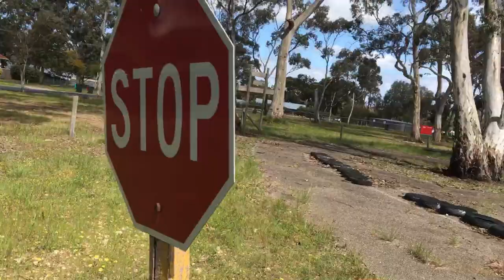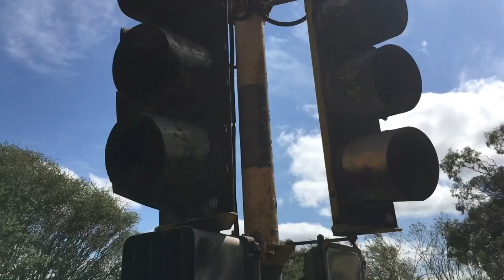Short/rough walk around of the abandoned Bordertown road Safety School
This is a short walk around of the Bordertown road safety school, which has been abandoned for a long time. There are some vintage Mck&h crossing signals (no bell, used to be some sort of fire alarm and the gong is now missing) and also, a mixture of Eagle AWA traffic signals. A more detailed video will be coming out sooner or later as I sort out storage issues on my iPad. Anyways, enjoy!